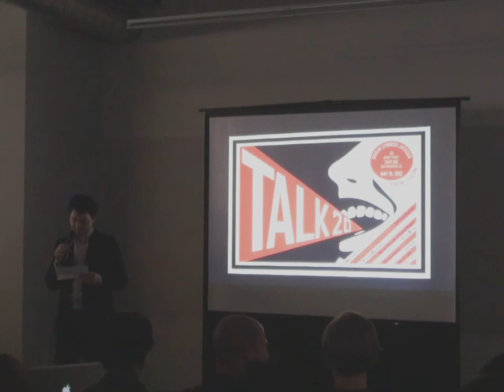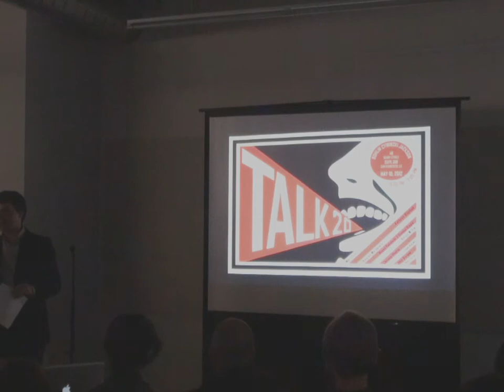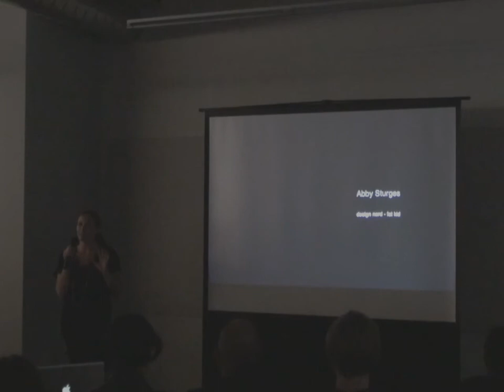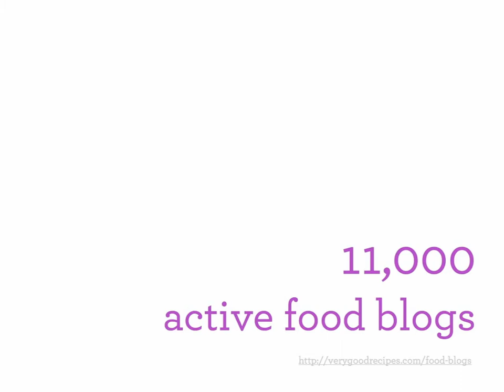Abby Sturges - design nerd fat kid